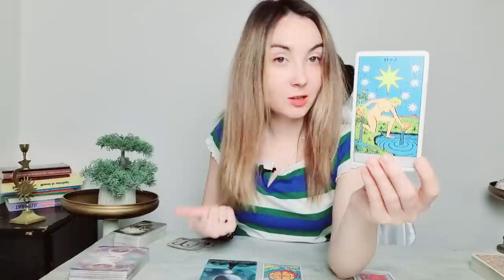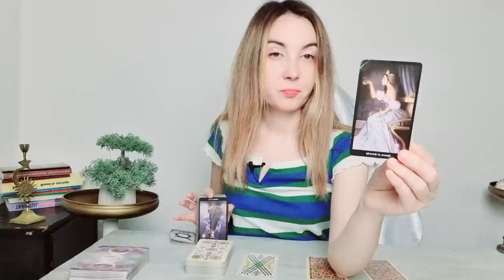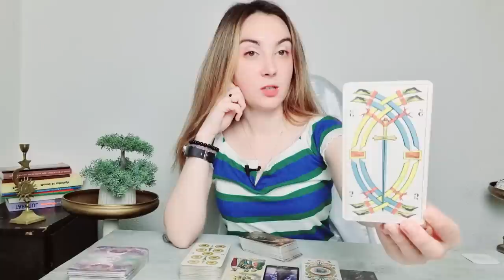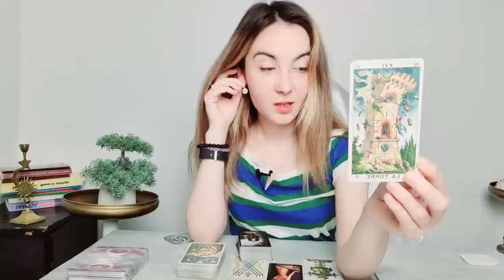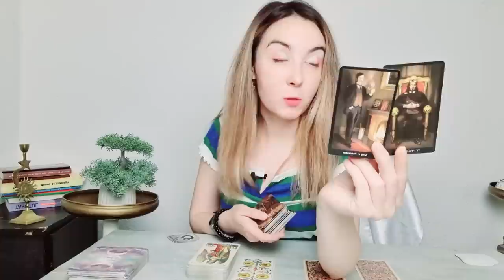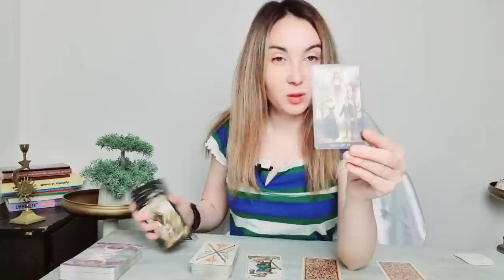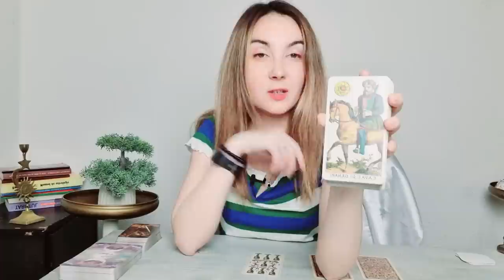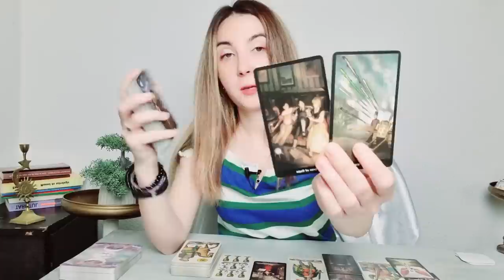𝗠𝗔𝗥𝗧𝗜 🔮 𝟭𝟳 𝗠𝗔𝗜🌷 𝗧𝗔𝗥𝗢𝗧 𝗭𝗜𝗟𝗡𝗜𝗖 𝗣𝗘 𝗭𝗢𝗗𝗜𝗜 - 𝟭 ♈♉♊♋♌♍♎♏♐♑♒♓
ANALIZA TAROT-NUMEROLOGIE 00:00
BERBEC ♈  TAROT HOROSCOP 2022 2:44
TAUR ♉ TAROT HOROSCOP 2022 8:00
GEMENI ♊ TAROT HOROSCOP 2022 12:50
RAC ♋ TAROT HOROSCOP 2022 17:47
LEU ♌ TAROT HOROSCOP 2022 23:40
FECIOARA ♍ TAROT HOROSCOP 2022 28:47
CONCLUZII 35:10